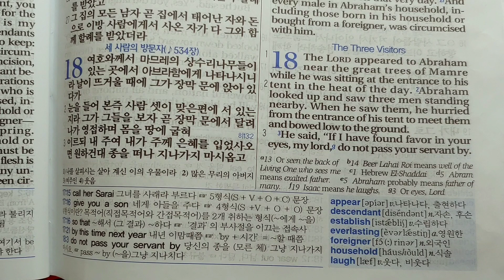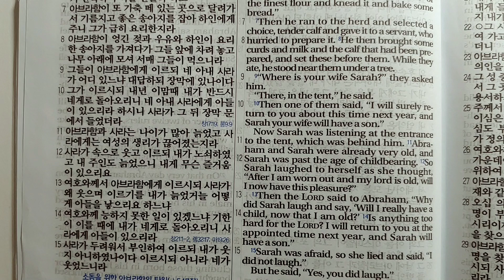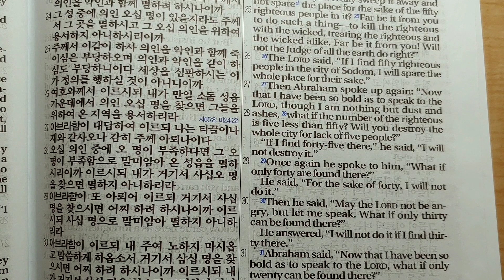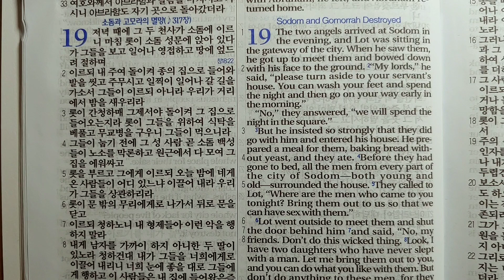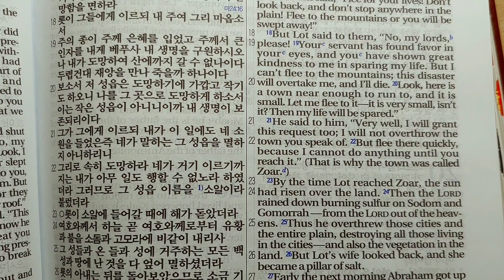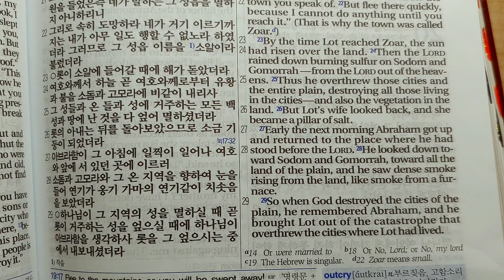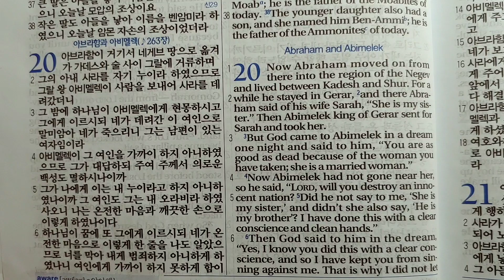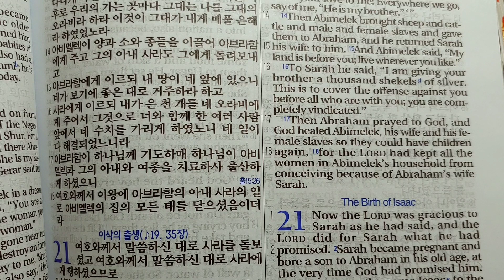창세기 Genesis 18장 [세 사람의 방문자 ] 19장 [소돔과 고모라의 멸망] 20장 [아브라함과 아비멜렉] 아들에게 읽어주는 성경일독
오늘 창세기를 읽으며 롯은 불가운데서 간신히 구원을 받고 아브라함은 멸망위기에 있는 형제를 구해내며 하나님의 벗이라고 불리게 되는것을 보면서 다시한번 하나님의 언약을 생각하는 시간이 되었습니다🙆

창세기19장에서 택하지 말아야 할 선택을 하는
롯과 두딸의 이야기는 읽기도 불편하고 다시 읽고싶지 않은 이야기입니다.
그러나 부끄러운 일을 왜 기록을 했는가는

- 베드로후서(PETER2)2장5절과6절-에 보면
"옛 세상을 용서하지 아니하시고 오직 의를 전파하는 노아와 그 일곱 식구를 보존하시고
경건하지 아니한 자들의 세상에 홍수를 내리셨으며
소돔과 고모라성을 멸망하기로 정하여 재가 되게 하사 후세에 경건하지 아니할
자들에게 본을 삼으셨으며"

각자가 이 타락한 소돔과 고모라성보다
결코 더 성결하지 못하는 이 시대와 도시에 살면서 어떻게 살아야할지 어떤 결정을 내려야할지 어떤선택을 내려야할지 늘 깨어있기를 원하며
지금은 까마득히 손해보는결정인것 같지만
영혼을 택하고 하나님을 선택하게 하시고 하나님의 길을 선택하길 기도합니다🙏

오늘도 함께 해주시는 구독자님과 유친님
늘 주님의 은총이 가정에 임하시길 기도 합니다🙆🙏